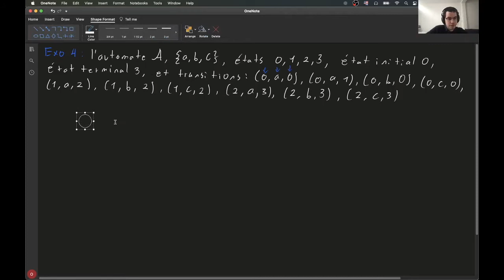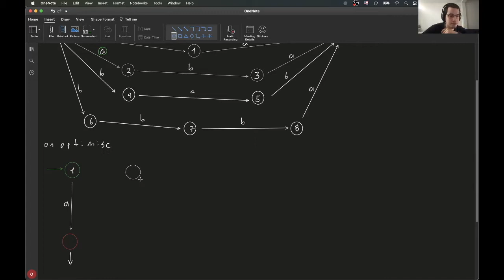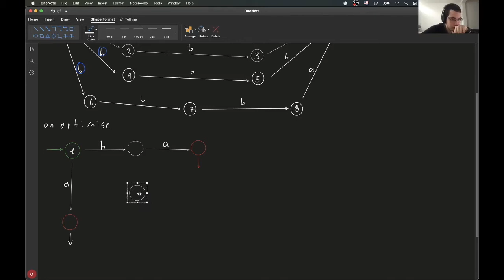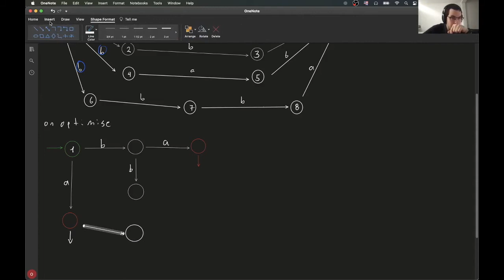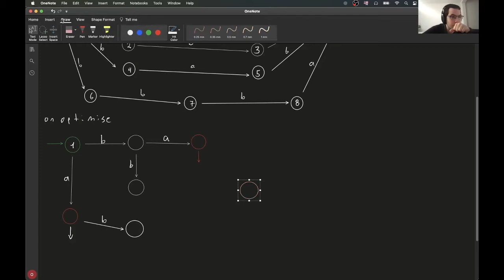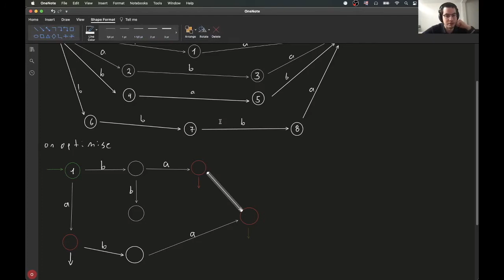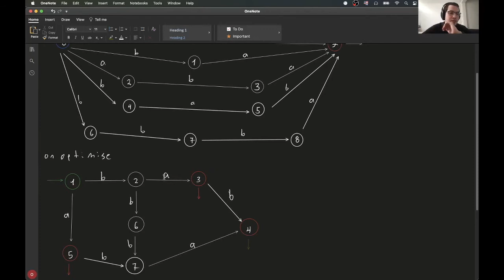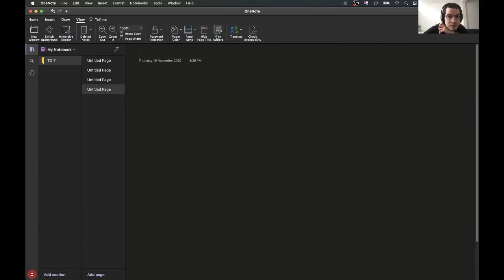TD 7 Mathématiques discrètes Sorbonne Université (LU2IN005 2020, Groupe 11)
Nous continuons avec les exercices 3, 4, 5 et 6 de la partie d'Automates.

00:00 Exercice 3
11:35 Exercice 4
40:13 Exercice 5
1:09:35 Exercice 6